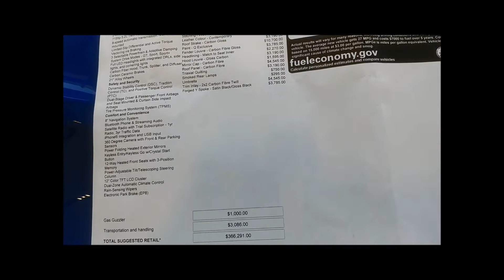2019 Zaffre Blue Aston Martin DBS Superleggera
Here's a walk around video of a 2019 Aston Martin DBS Superleggera in Zaffre Blue.  The color suits this car much better than it does the Vantage.  By the way,  i was able to test drive the Cinnabar Orange Aston Martin Vantage posted a few days ago.  As heavy as that car is and with only a little over 500 BHP i was surprised at how fast it was.